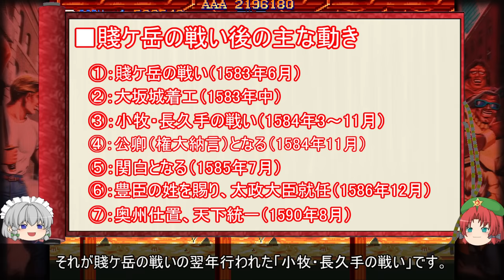【ゆっくり解説】賤ケ岳の戦いに関する一考察（賤ケ岳の戦い篇)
清州会議からの羽柴、柴田陣営の外交合戦から賤ケ岳での戦闘のご説明。
有能同士の戦いでしたが、No2の差で勝敗が決した感の強い名勝負でした（個人の感想です）。

今回は登場人物多いので配役表です

解説：美鈴
解説：咲夜

佐久間盛政　：フランドール
羽柴秀吉　　：魔理沙
羽柴秀長　　：妖夢
柴田勝家　　：藍
織田信雄　　：こいし
織田信孝　　：さとり
前田利家　　：鈴仙
丹羽長秀　　：パルスィ
池田恒興　　：にとり
滝川一益　　：華扇
北条氏政　　：チルノ
上杉景勝　　：一輪
毛利輝元　　：小悪魔
長曾我部元親：映姫
堀秀政　　　：影狼
木下一元　　：きめえ丸
木村隼人　　：屠自古
高山右近　　：ミスティア
中川清秀　　：リグル
藤堂高虎　　：てゐ

登場人物多すぎて初めてAviutlのレイヤー使い切りました。

■背景のゲーム
ファイナルファイト（カプコン ベルトアクション コレクション）